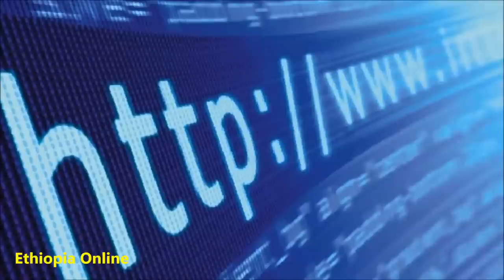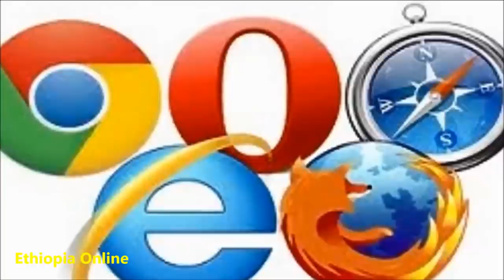Ethiopia - Internet shutdown costing Ethiopia a lot (በኢንተርኔት መዘጋት ኢትዮጵያ የሚደርስባት ኪሳራ)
• Ethiopia •
• Deutsche Welle Amharic
In addition to undermining its citizens' right to seek and entertain information, the internet shutdown is letting Ethiopia lose millions of dollars everyday from its economy.
• Host/Reporter: Eshete Bekele, Hirut Melesse